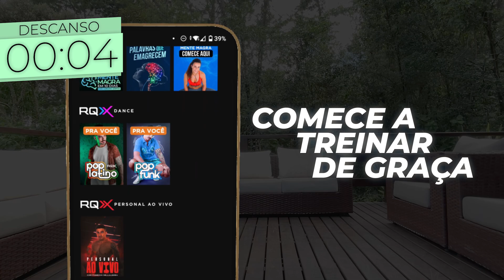Treino para CORPO INTEIRO (Derreter em 4 min) 🔥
E hoje vamos de treino de corpo inteiro de apenas 4 minutos que vai te fazer suar e derreter gordura!🔥
Com uma combinação de exercícios de Cardio e movimentos de força, este treino de alta intensidade vai aumentar sua frequência cardíaca e queimando calorias para resultados rápidos e eficazes! 🥰
🚨 No link ABAIXO eu vou te dar 7 dias GRÁTIS pra usar meu app e começar a ganhar muitos resultados no conforto de CASA! ❤
00:00 -  Treino para CORPO INTEIRO 🔥
00:08 - Início do treino | Série #1
02:08 - Segunda metade | Série #2
04:00 - Vitória! Baixe o app RQX System, comece a treinar de graça! (android e IOS)
Sempre inspire um mundo mais saudável e feliz 🥰